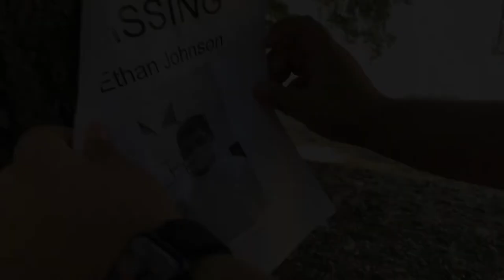The Wendigo Trailer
A new spooky film is coming out this month!